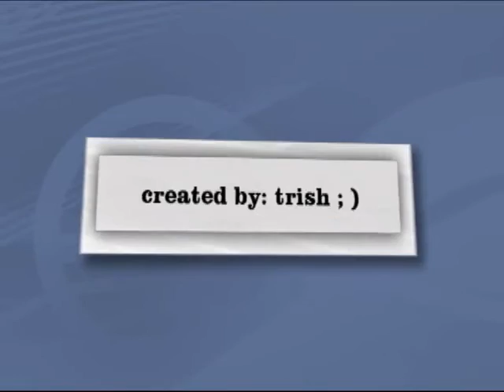hartfamilyreunion-kite fly baseball movie 2007.wmv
Reunion Baseball game held in Bureau, Illinois.